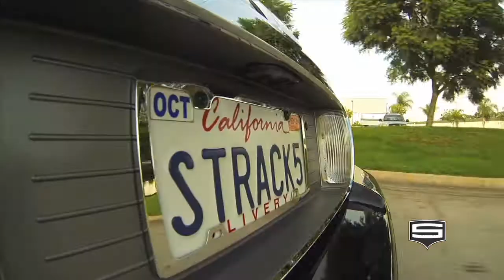Strack Company Info HD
Strack Premier Transportation services the discerning client with Limousine Service in over 550 cities worldwide.  Strack Chauffeured is headquartered in Southern California with offices in Los Angeles and Orange County providing premium limousine service.  Experience a reliable, professional, and seamless Limousine Service.